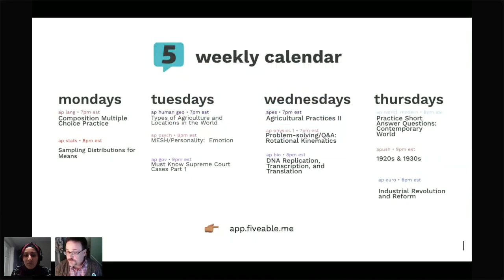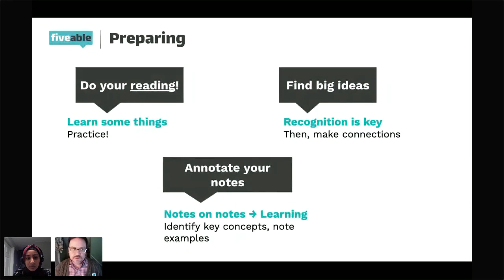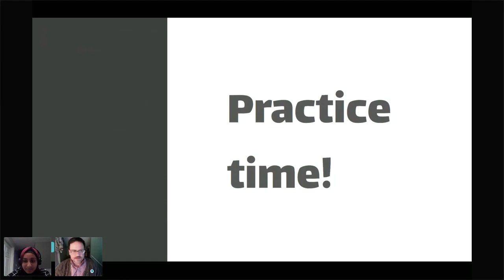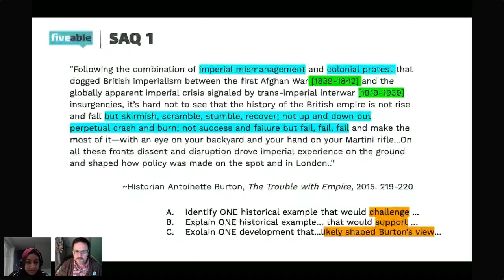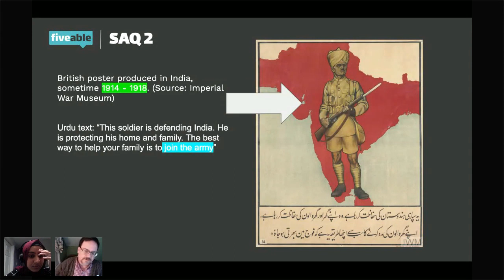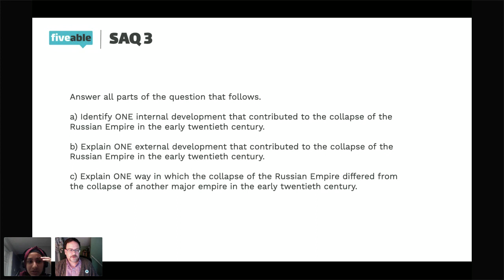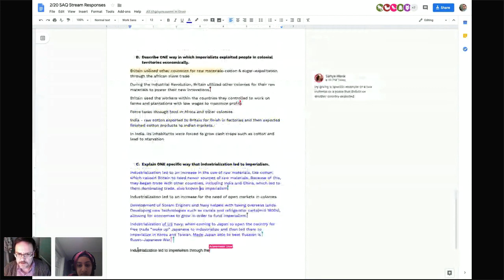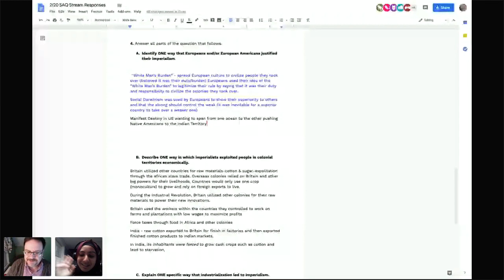AP World - Practice Short Answer Questions: World since 1750